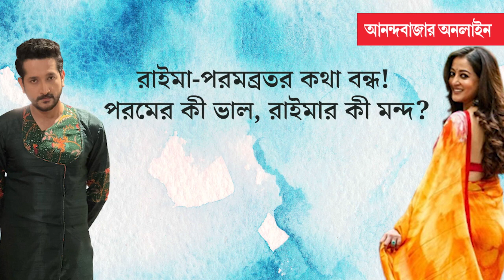Parambrata Chatterjee Raima Sen New Movie | নিজেদের ঝগড়া নিয়ে কথা বললেন রাইমা ও পরমব্রত!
রাইমা জানালেন তাঁদের কথা বন্ধ! অন্য দিকে রাইমার ভাল দিক তুলে ধরলেন পরমব্রত। বিজ্ঞাপন, মিউজ়িক ভিডিয়ো অথবা ছবি, রাইমা-পরমব্রতর জুটি মানেই আলাদা উন্মাদনা। খুনসুটি, প্রেম থেকে সাহসী দৃশ্য, সাবলীল ভাবে পর্দায় ফুটিয়ে তোলেন এই জুটি। তাঁদের প্রেমের গুঞ্জন প্রায়শই শোনা গিয়েছে টলিপাড়ায়। যদিও প্রত্যেকবারই সেই রটনা ফুঁৎকারে উড়িয়ে দিয়েছেন রাইমা-পরমব্রত। খোদ মুনমুন সেনও এক সময় জানিয়েছিলেন, পর্দায় পরমের সঙ্গেই রাইমাকে ভাল মানায়। “কোথাও একটা যোগসূত্র থেকে গিয়েছে। যে কারণে বার বার আমরা এক সঙ্গে ফিরে আসি,” রাইমা প্রসঙ্গে বললেন পরমব্রত। দীর্ঘদিনের বন্ধুত্ব, একে অন্যের ভাল-খারাপ দিক তুলে ধরলেন। পাশাপাশি অভিনয় ও পরিচালনা সংক্রান্ত কথা বললেন। শুনল আনন্দবাজার অনলাইন।